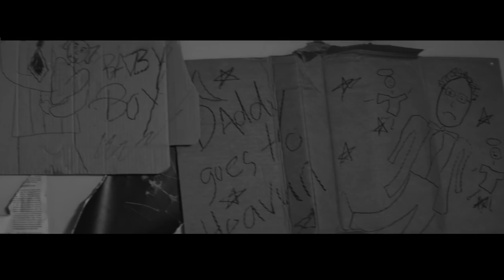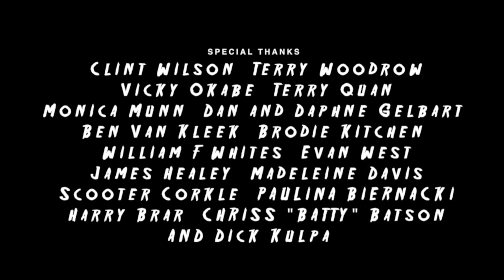Fur Trade - SameTemptation (Bat Boy)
Fur Trade's "Same Temptation" aka "BAT BOY!" - The Music Video

From "Don't Get Heavy" LP on Last Gang
Directed by Kheaven Lewandowski